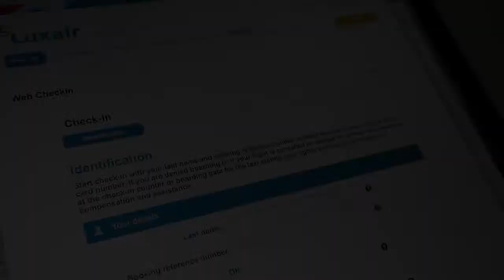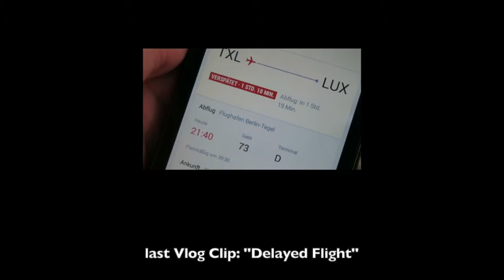Vlog-Clip #054 - Home Flight (03.05.2016)